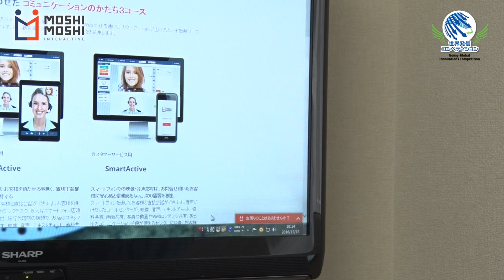【2016世界発信コンペティション】受賞企業動画⑦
●東京都ベンチャー技術特別賞

会社名：ニューロネット株式会社
受賞製品名：  対面応対Web接客システム「Moshi Moshi Interactive」

【世界発信コンペティションとは】
今後、「スポーツ・健康」「バリアフリー」「環境」「観光・おもてなし」をはじめとする幅広い分野で中長期的に様々なビジネスチャンスが見込まれています。
「世界発信コンペティション」は新製品・新技術、新サービスの開発を促進するため「製品・技術（ベンチャー技術）部門」「サービス部門」の２つの分野に分けてコンペティションを実施し、革新的で将来性のある製品・技術、サービスに開発・販売等奨励金を交付します 。